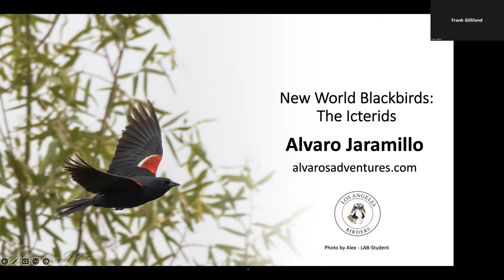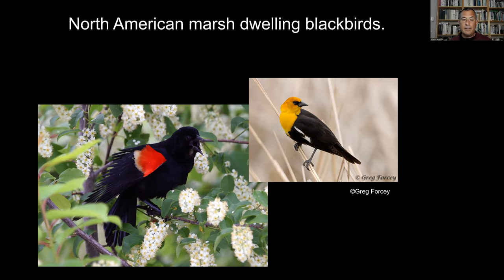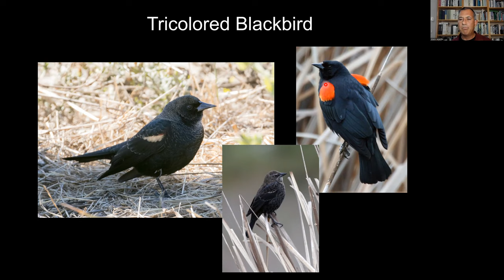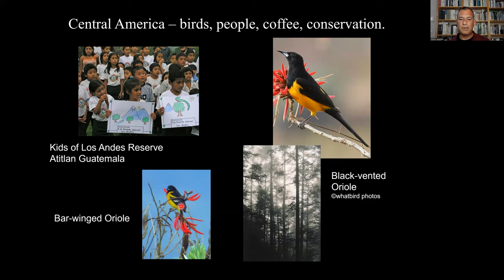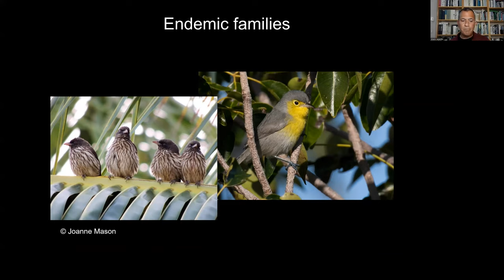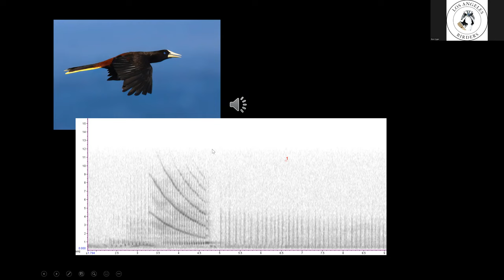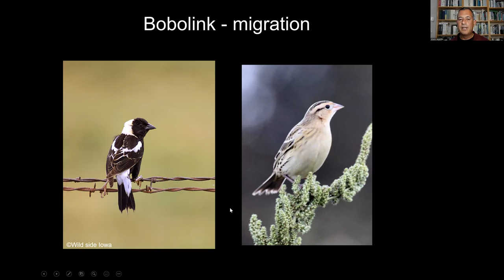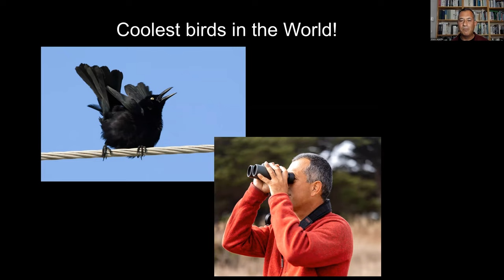New World Blackbirds: The Icterids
Alvaro Jaramillo

Alvaro Jaramillo will be discussing the Icteridae, the family that includes blackbirds, cowbirds, grackles, and many colorful species such as the orioles and meadowlarks, as well as the amazing oropendolas of the tropics.

Icterids are found only in the Americas, and they are some our most interesting land birds; their behavior, mating strategies, and breeding biology are more diverse than any other group of songbirds in our continent.

Join us as Alvaro leads us through the fascinating world of the New World Blackbirds.